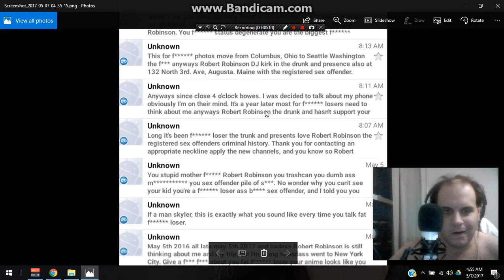Joseph Martelli calls me alot